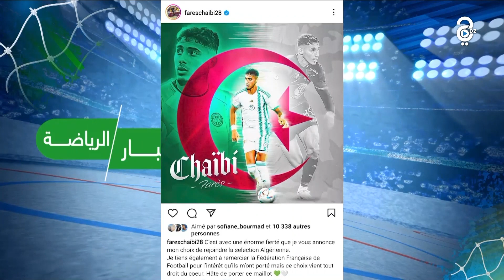فارس شعيبي يعلن رسميا اختياره اللعب للخضر